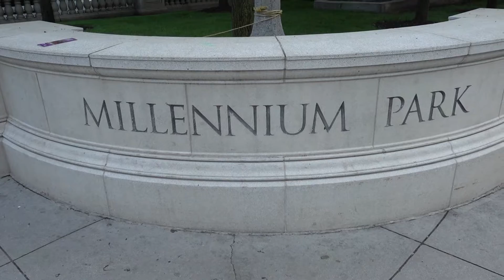Chi-Town Series Intro | Chicago IL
The Lincoln Park Zoo, hot dogs, and so much more? We'll get an overview of just some of the different vlogs coming after less than a week in this awesome Midwestern cultural center!